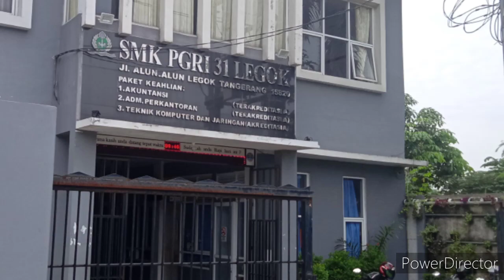CARA KUPAS BAHAN BONKLA MINION GAYA TERBALIK DI MEDIA AIR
Apabila kita menginginkan program Bonkla minion dengan media air dan dengan gaya terbalik, harus dirancang sejak awal. Bagaimana cara mengupas dan memprogramnya bisa dilihat dalam vidio ini.